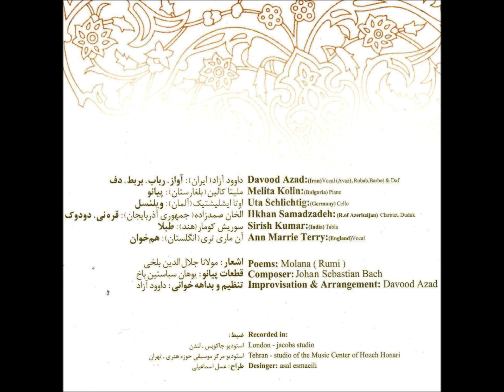I'm the Spirit moon (Prelude - E Minor)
می شه ساعت ها با این ترکیب زیبای شعر مولوی روی موسیقی باخ اثر داود آزاد، ساعت ها خود را از پیله های پیچیده بر تن رها کرد و چرخ زد و در بود و نبود زندگی و راه های رفته و نرفته اش اندیشه سلیم کرد و روح رو جلا داد، شاید پنج شیش سال پیش بود که خیلی اتفاقی در دل شب از رادیو پیام این اثر کم نظیر رو گوش دادم و هنوز وقتی بهش گوش می دم در طول تمام این سال های رفته پرواز می کنم و شیرینی حافظه ام را مزمزه می کنم که چه خوب بود و می تونه بهتر بشه اگر دست تقدیر بگذاره!

من آن ماهم که اندر لامکانم
مجو بیرون مرا در عین جانم
تو را هر کس به سوی خویش خواند
تو را من جز به سوی تو نخوانم
مرا هم تو به هر رنگی که خوانی
اگر رنگین اگر ننگین ندانم
سخن کشتی و معنی همچو دریا
درآ زوتر که تا کشتی برانم